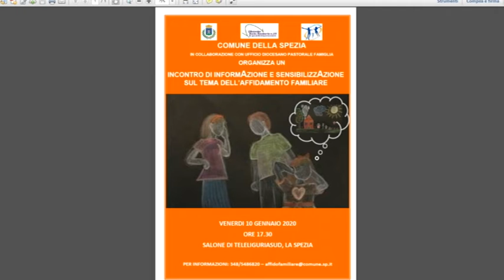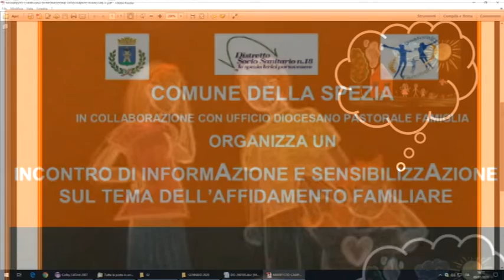Affido famigliare: venerdi 10 gennaio un convegno alla Spezia 03012020